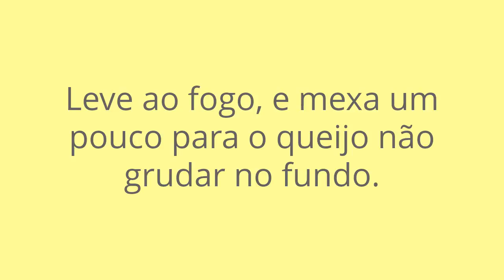Arroz de Frigideira com Frango- CANAL APRENDIZ-AF00 / 784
INGREDIENTES:
2 xícaras de chá de arroz cozido
1 xícara de chá de frango cozido, desfiado e temperado
1/2 xícara de milho verde em conserva
50 g de presunto cortado em cubinhos
100 g de queijo muçarela cortado em cubos

MODO DE PREPARO:
Coloque todos os ingredientes na frigideira.
Leve ao fogo, e mexa um pouco para o queijo não grudar no fundo.
Desligue o fogo quando o queijo derreter

Canal Aprendiz :)